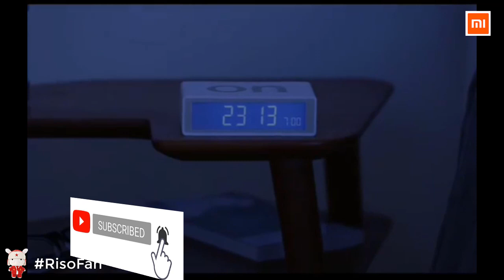Xiaomi D.Lab Lexon Flip Clock. Xiaomi LEXON FLIP Flip Clock LR130.